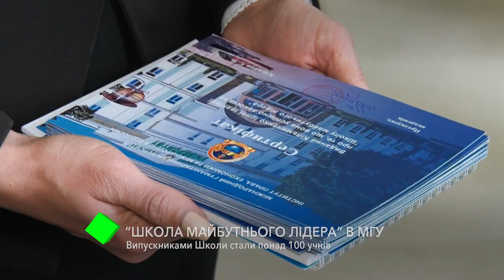"Школа будущего лидера" в МГУ: выпускниками Школы стали более 100 учеников